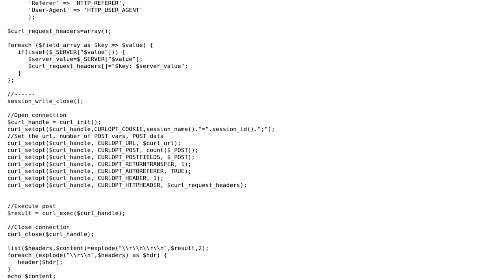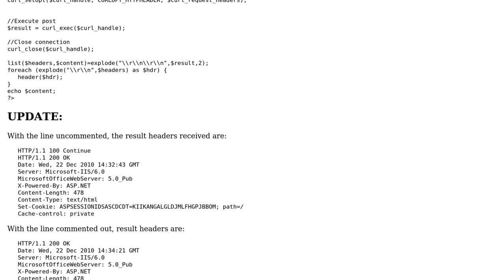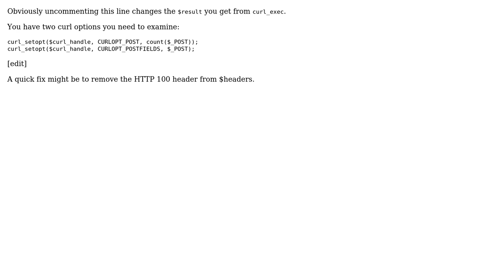PHP - strange issue - corrupted headers/content due to seemingly unrelated code line